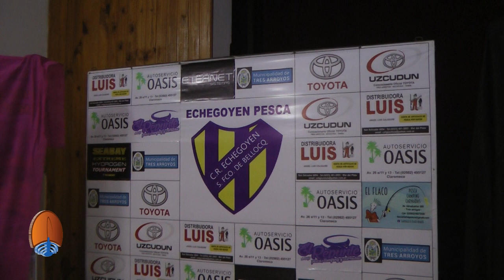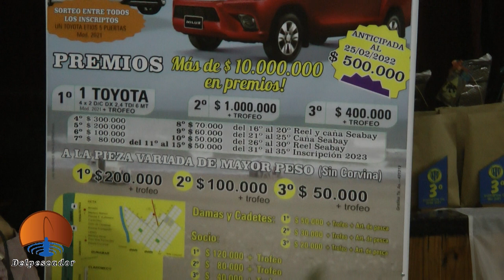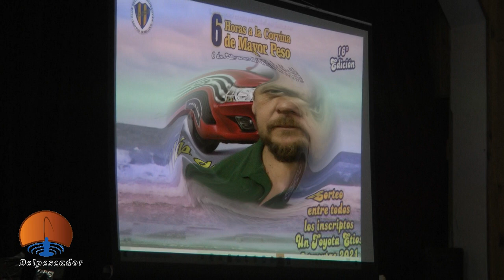Claromeco 6 de Marzo del 2022 - 6 Horas a la Corvina de Mayor Peso. Mas de $ 10.000.000 en Premio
Claromeco 6 de Marzo del 2022 - 6 Horas a la Corvina de Mayor Peso.